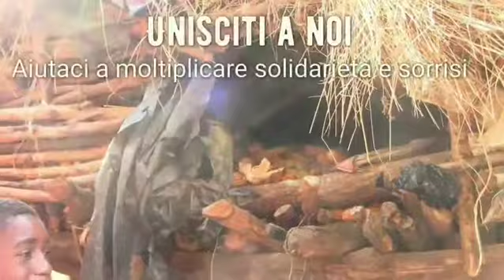Invertire la Tendenza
Passando di famiglia in famiglia,
di villaggio in villaggio,
il Toolkit Interlife garantisce sicurezza alimentare e benessere per intere comunità.
Invertire la tendenza della fame e della povertà è possibile!
Unisciti a noi, moltiplichiamo insieme solidarietà e sorrisi.